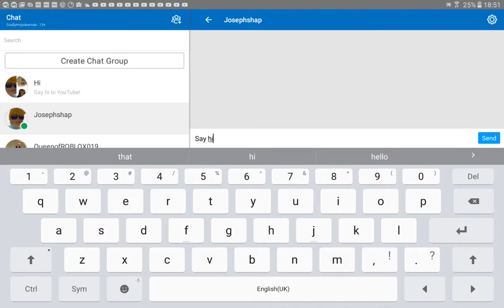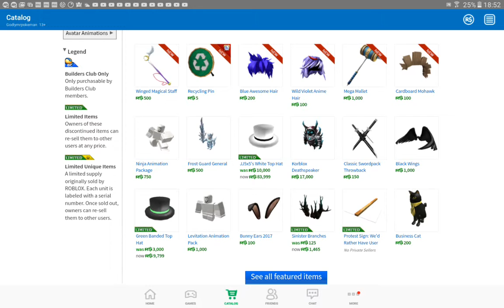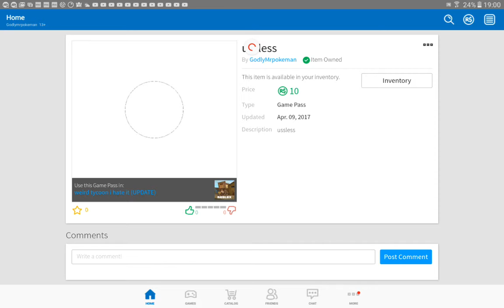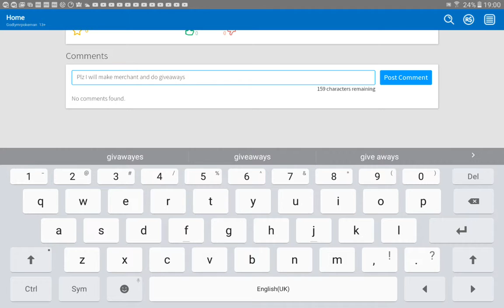I'm godlymrpokeman! Buy useless or friend me on roblox